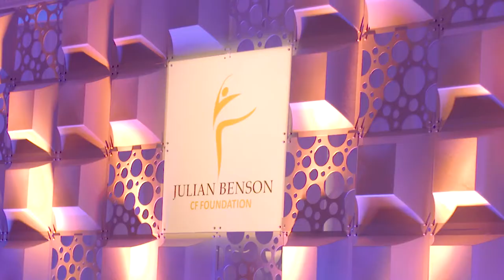Winter Wonderland Ball 2018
Highlights from our Inaugural Ball, held in December 2018.  At our first event, we raised €150,000.  It was a truly memorable night.
Tickets for our 2019 Ball will be on sale soon.

Thank you to Evoke.ie for film footage.